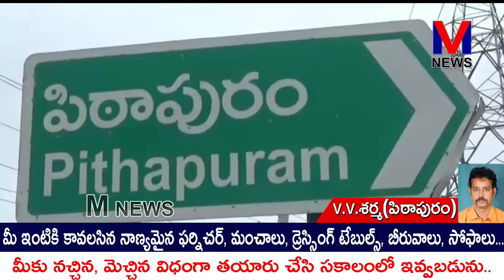రాష్ట్రంలో ఉన్న నీటిపారుదల ప్రాజెక్టుల యొక్క సమస్యలను గాలికి వదిలేసి ||M NEWS TELUGU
పోలవరం ప్రాజెక్టు సమస్యలపైన‌,అదేవిధంగా  రాష్ట్రంలో ఉన్న నీటిపారుదల ప్రాజెక్టుల యొక్క సమస్యలను గాలికి వదిలేసి,జనసేన అధినేత పవన్ కళ్యాణ్ నటించిన  బ్రో సినిమాపై పడి ఏడవడం రాష్ట్రమంత్రి అంబటి రాంబాబుకు తగదని జనసేనపార్టీ పిఠాపురం నియోజకవర్గ నాయకుడు డాక్టర్ పిల్లా శ్రీధర్ అన్నారు.పిఠాపురంలో మీడియాతో మాట్లాడిన డాక్టర్ పిల్లా శ్రీధర్.,మంత్రి అంబటి రాంబాబుపై తీవ్రస్థాయిలో మండిపడ్డారు.||M NEWS TELUGU